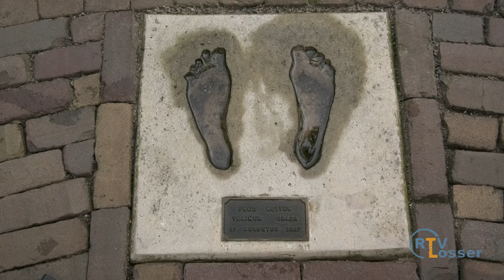Henri Schuite in gesprek met